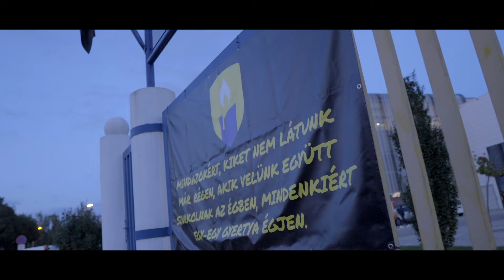Official aftermovie | DAC 1904 - Trnava (0:0)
Megyei rangadó a MOL Arénában – hangulatvideó a szombati DAC-Nagyszombat derbiről.
Krajské derby v MOL Aréne - aftermovie z ligového šlágra DAC-Trnava.